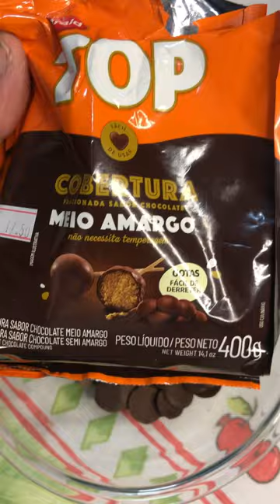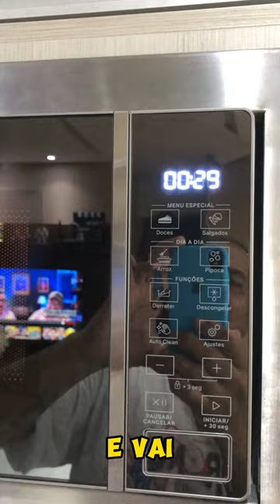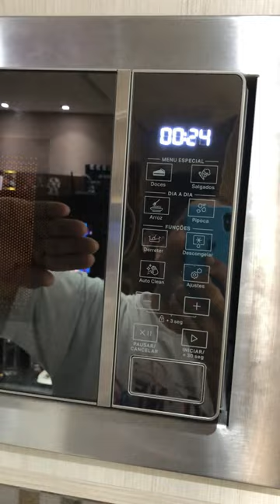como fazer ferreiro rocher caseiro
Ingredientes
400 gramas bolacha maizena
150 gramas amendoim torrado sem sal
150 gramas avelã
200 ml leite
3 colheres sopa achocolatado  em po 50%
200 gramas chocolate de cobertura

assista tambem